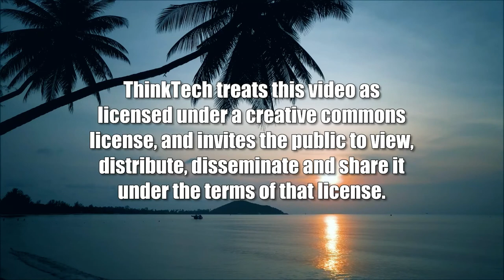Officiating in Soccer (The Sports Playbook)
The Journey of a Soccer Referee.  The host for this show is Angela Hayslett.  The guest is Zach Fingerhut.

We discuss the process of becoming a soccer referee and the challenges to attract and retain quality sports officials.